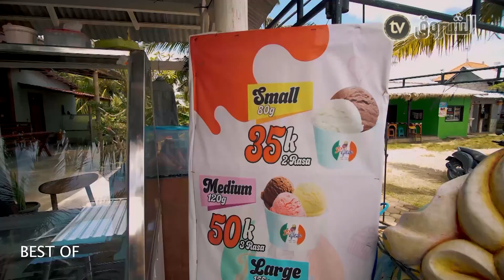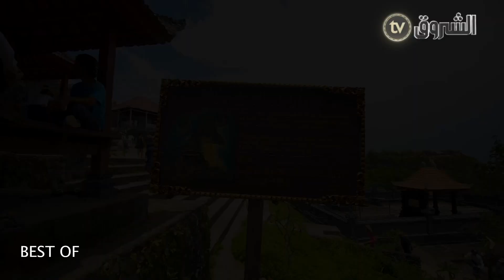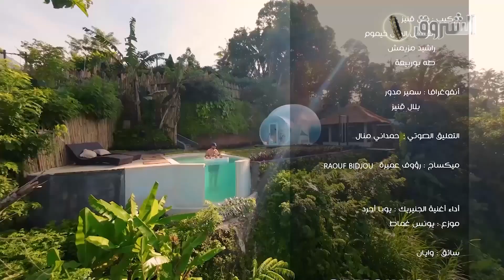PASSEPORT NOIR.. Best of.. أفضل المشاهد والتجارب الي عشتوها معنا طيلة رمضان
HD 10992/5000
SD 10921/27500/V